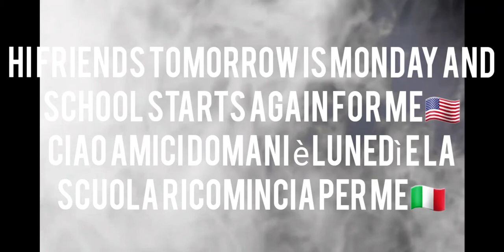AN IMPORTANT ANNOUNCEMENT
नमस्कार, इस चैनल में आपका स्वागत है!  कृपया टिप्पणियों की सदस्यता लें और इसे पसंद करें like🇮🇳